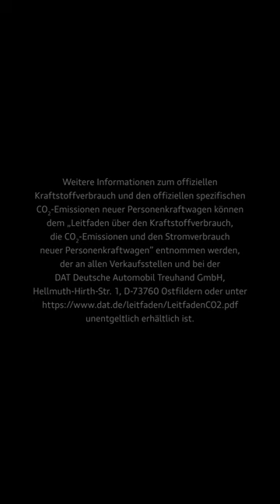The next step towards closing more material cycles. WorldRecyclingDay.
World Recycling Day. Audi is taking the next step towards closing more material cycles. Building knowledge to close the loop on materials such as steel, aluminum, plastic and glass. You can already see examples such as the recycled glass in the Q4 e-tron and reusing water at Audi Brussels and Audi Mexico. We are on our way to a more sustainable future. Discover how Audi is working towards closing the loop: